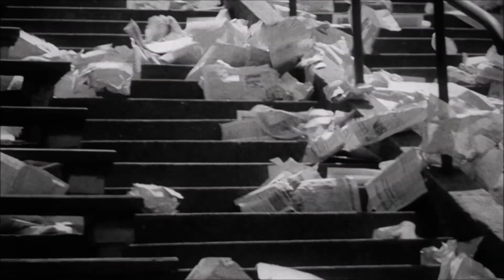The Medium - Part 1 Walkthrough (Gameplay) Tie Clip Location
This is part 1 of my full game walkthrough of The Medium.

Game Code provided by OnePR (on behalf of Bloober Team)

PART 1

The Medium is a third-person psychological horror game that features an innovative dual-reality gameplay that has been patented by Bloober Team. Players will play as Marianne, a medium gifted with a number of psychic abilities, and explore the real and spirit world both alternatively and simultaneously to uncover a dark mystery masked by disturbing secrets, sinister spirits, and devious puzzles only a medium can solve.